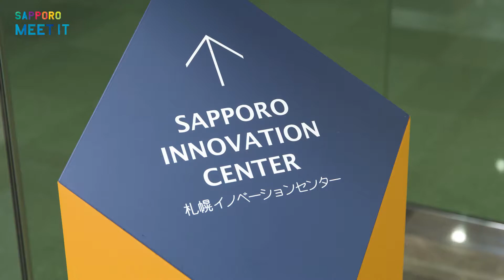札幌市 ＩＴ企業進出ナビ "MEET IT"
ビジネス拠点としての札幌の魅力をご紹介します。
【札幌市エレクトロニクスセンター】